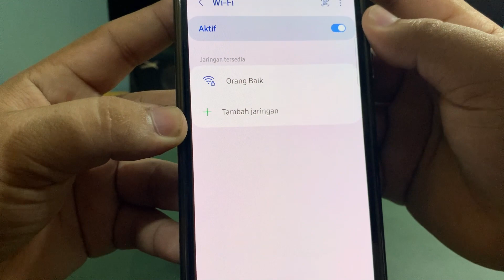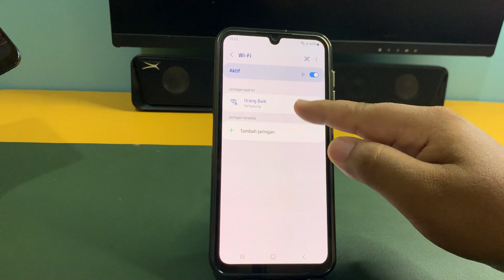Cara Scan Kode QR Wifi Di Hp Samsung A33 A33 5G